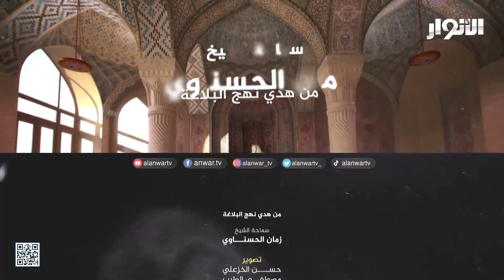من هدي نهج البلاغة | الحلقة عشرون (عليٌ على لسانِ عليٍ، من محراب استشهاده)